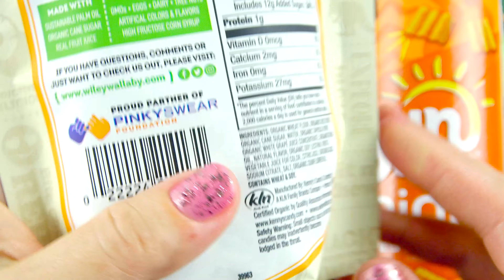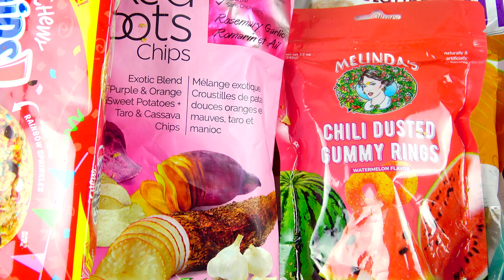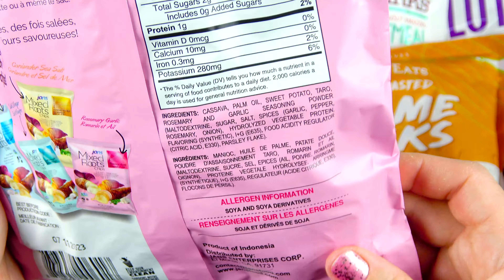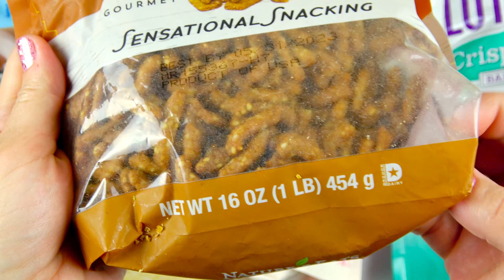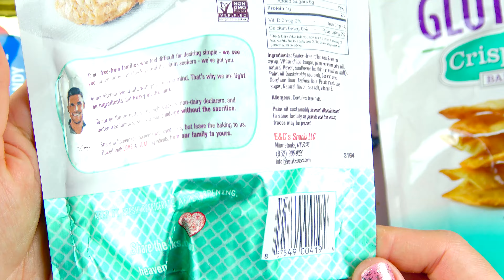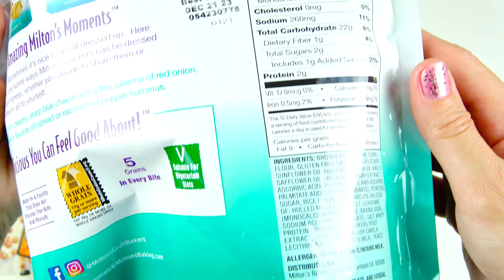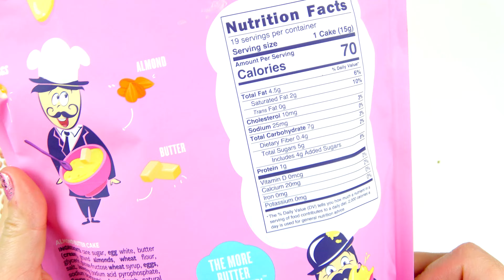New Hostess Kazbars, Sun Chips Minis, Godiva Caramels, Chips Ahoy! Confetti, Garden Veggies Chips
Milton's Craft Bakers Gluten Free Crispy Sea Salt Baked Crackers, Belgian Boys Almond Butter Cakes, Cinnamon Toast Crunch Minis Cereal, Wiley Wallaby Organic Bites Tropical, Sun Chips Minis Harvest Cheddar, New Hostess Kazbars Chocolate Caramels, Just the Fun Part Waffle Cones, Godiva Caramels, Good & Gather Organic Veggie-Flavored Corn Tortilla Chips With Flaxseeds, Hershey's Kisses Milklicious, Pepperidge Farm Bordeaux Caramelized Crisp, Garden Veggies Wavy Chips Cheddar Sour Cream, Coffee Spoons Salted Caramel, Melinda's Chili Dusted Gummy Rings, Chips Ahoy! Confetti Cake Cookies, Jans Mixed Roots Chips, Nature's Eats Honey Roasted Sesame Sticks, Heavenly Hunks Oatmeal White Chip Bites, Marabou Milk Chocolate and more.

I'm not promoting any food or snacks. All food is bought by me.